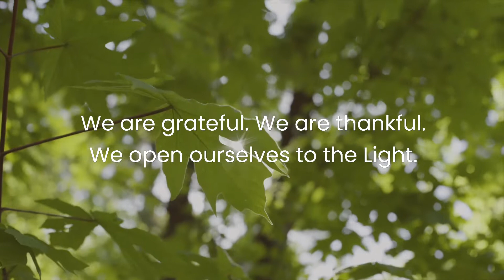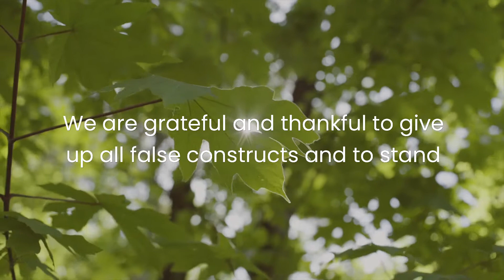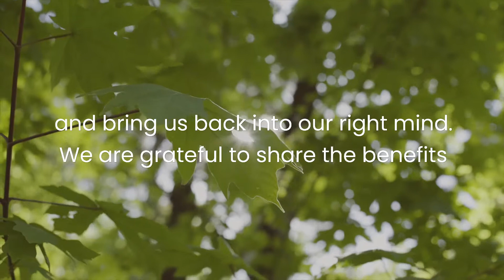Prayer For Living As Light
Our Prayer For Today is for Living As Light. 🙏